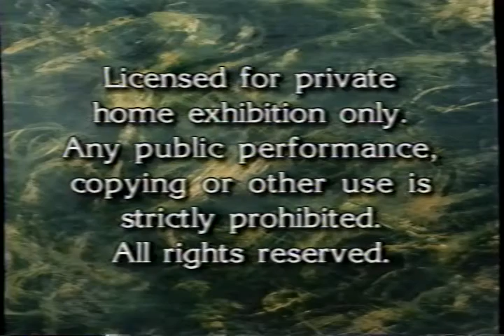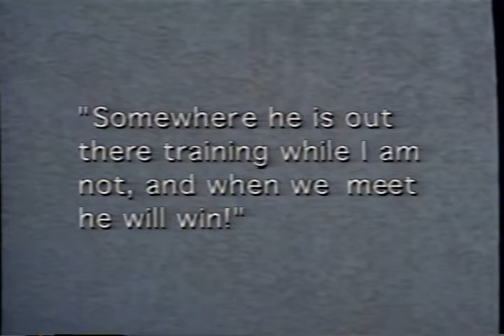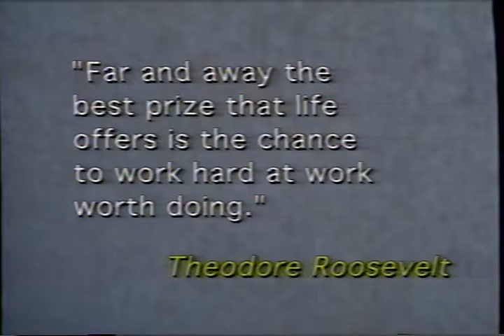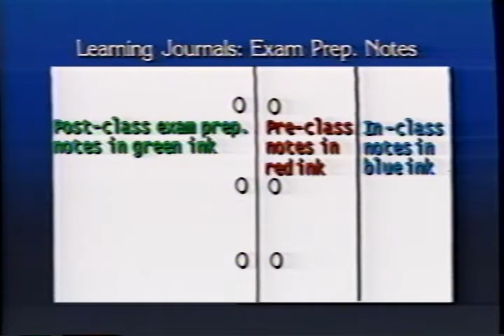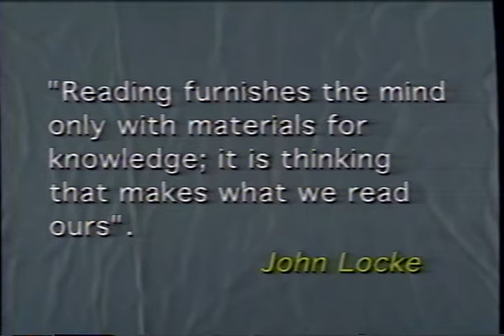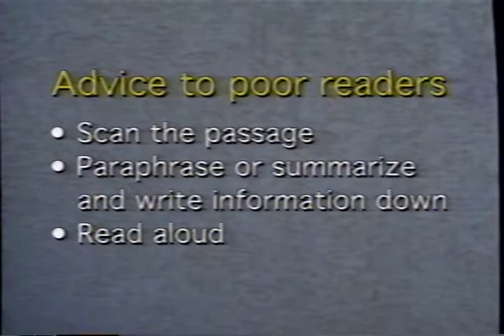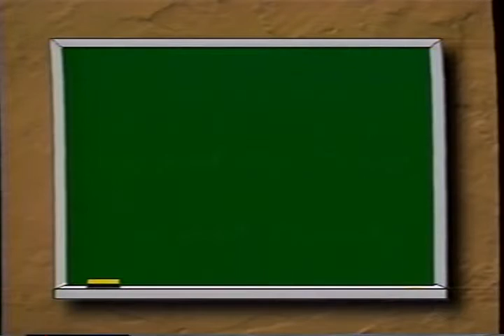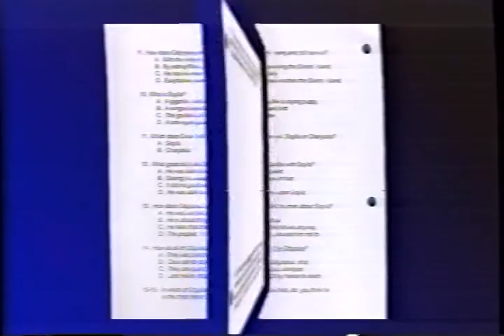How to be a Superstar Student (2001) (Tape 1)